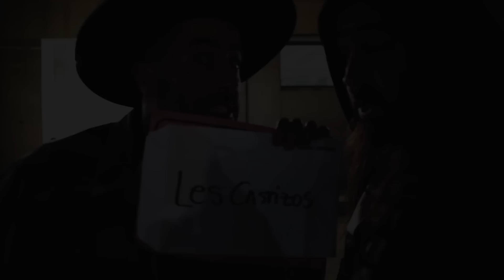Les Castizos - Make It Thru The Night (Official New Single)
Ya está aquí nuestro nuevo single "Make it thru the night" que te hará revivir un verano inolvidable plagado de bolos, grandes momentos, amigos y mucho más. No te lo pierdas!

Esperamos que os flipe tanto como a nosotros. Si queréis tenerlo, ya está disponible en iTunes y Spotify!!!